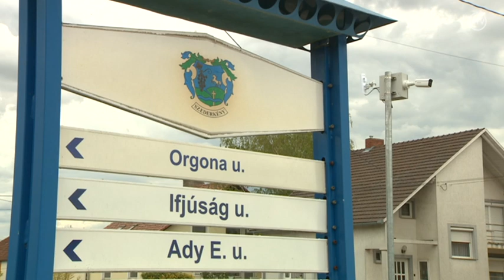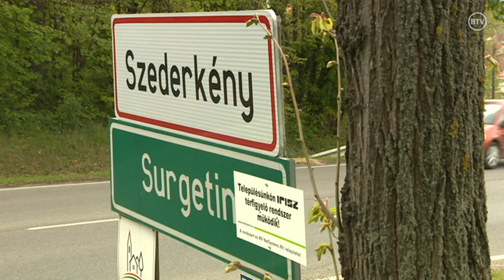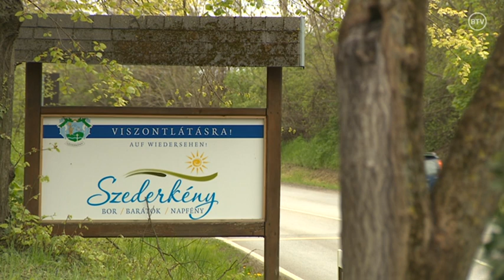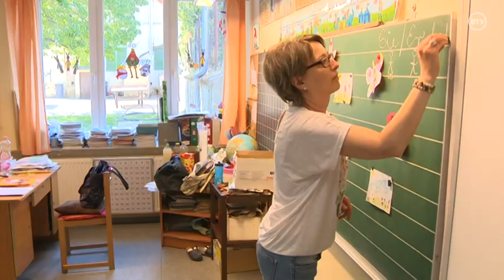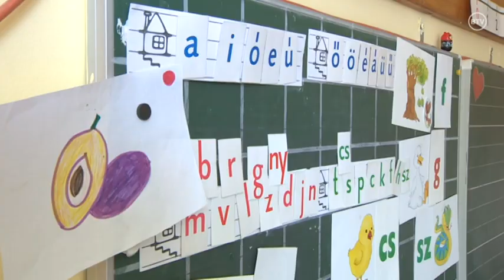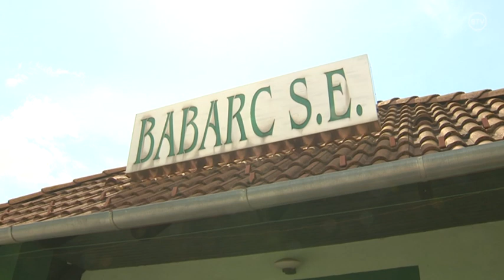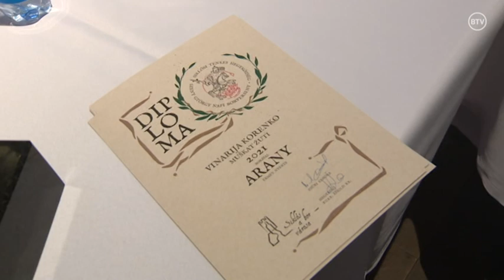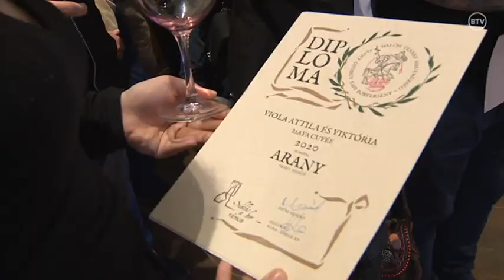Napjaink-közéleti magazin 2022. május 9.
00:00 Szederkényi beruházások
08:28 Tanulmányi kirándulás Ausztriába
16:14 Majális Babarcon
28:53 Kolbásztöltő fesztivál Komlón
42:14 Már érkezik és fogyasztható az ormánsági eper
56:11 Hegyközségi borverseny a Siklósi Várban